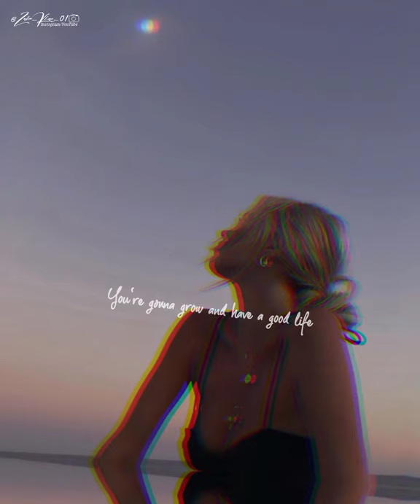Rockabye | Anne-Marie_New_English_song_status trending_status_whatsapp_status instagram_status_story